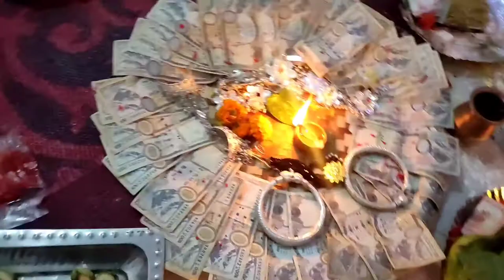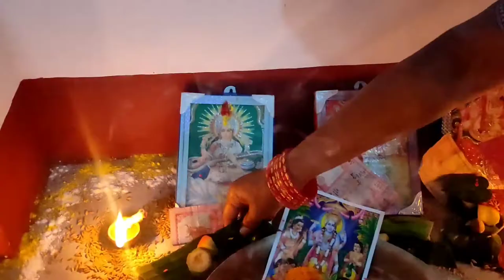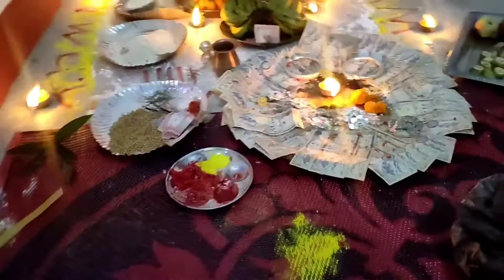लक्ष्मी पुजा ( Laxmi Puja)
Laxmi Puja